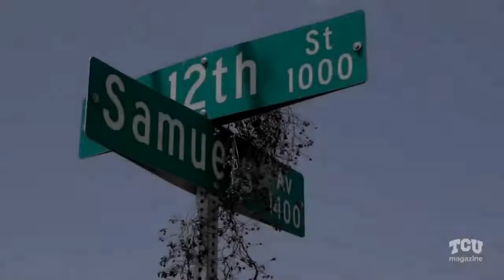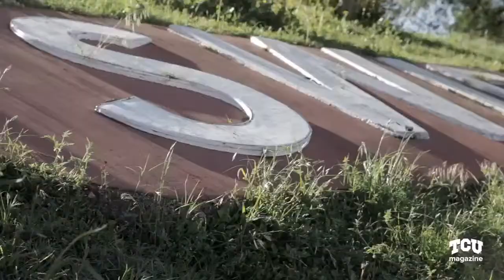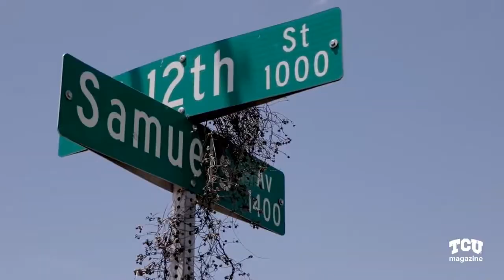Never Too Late to Say His Name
Join the TCU Alumni Association and TCU Magazine on Wednesday June 30 at 1 p.m. for the panel "Never Too Late to Say His Name." Panelists include TCU professor Adam W. McKinney, National Alumni Board president Tracy Williams, Juneteenth activist Opal Lee and Fred Rouse III, the grandson of the only documented victim of racial terror lynching in Fort Worth history. Brandon Kitchin will guide everyone through an important conversation about why we need to acknowledge the more difficult aspects of Texas history.

Read Kitchin’s TCU Magazine cover story on McKinney’s efforts to honor the memory of Fred Rouse